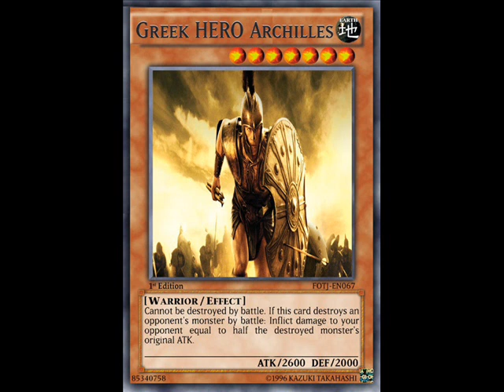TURBO TRASH TOURETTO - TURBO CRASH TOTAL prod. soulker